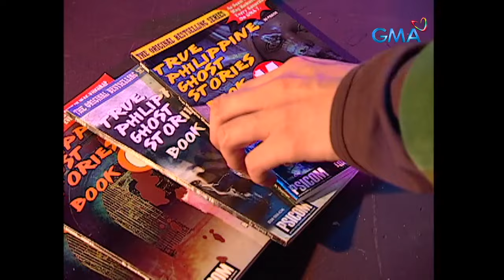'Wag Kukurap: Full Episode 66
'Wag Kukurap is a horror TV series hosted by Dingdong Dantes. The show features true paranormal stories from the best-selling horror books True Philippine Ghost Stories and Haunted Philippines.